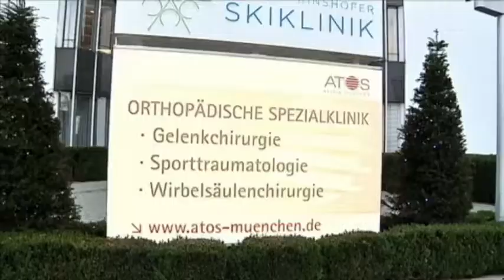Fit für Ski im Bayerischen Fernsehen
Christa Kinshofer stellt als Studiogast bei der Abendschau (Bayerisches Fernsehen) das neue Fitnessprogramm "Fit-für-Ski" vor.